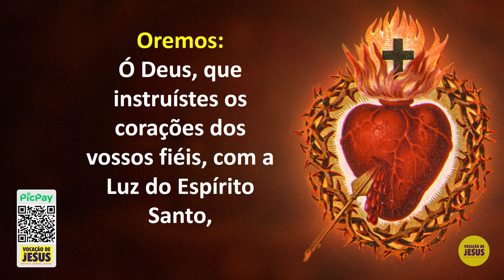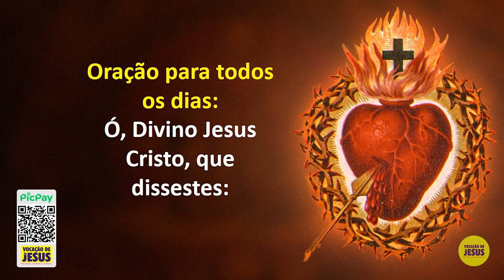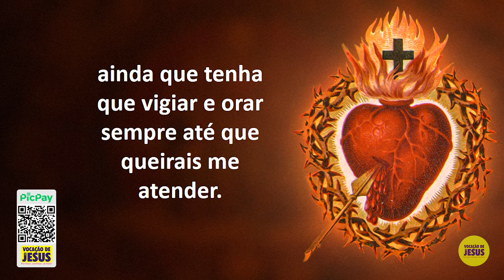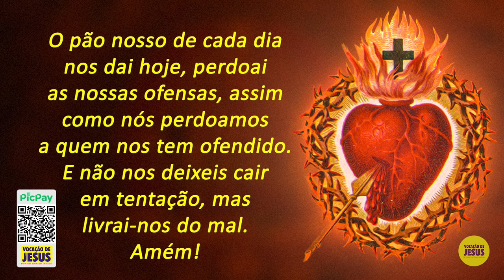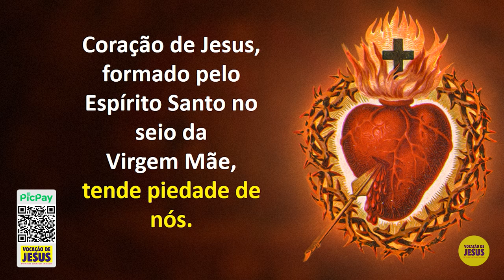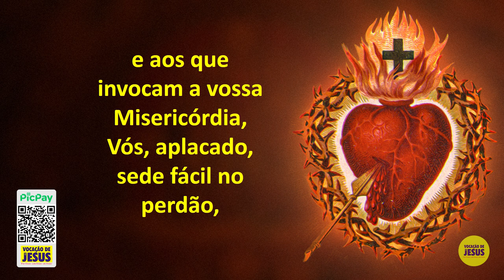9º Dia - Novena ao Sagrado Coração de Jesus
Reze conosco o NONO DIA da Novena ao Sagrado Coração de Jesus e deposite nas sagradas chagas deste coração todas as suas intenções!

A devoção ao Sagrado Coração aparece em dois acontecimentos fortes do evangelho: o gesto de São João, discípulo amado, encostando a sua cabeça em Jesus durante a última ceia (cf. Jo 13,23); e na cruz, onde o soldado abriu o lado de Jesus com uma lança (cf. Jo 19,34). Estes dois exemplos do evangelho nos ajudam a entender o apelo de Jesus, feito em 1675, a Santa Margarida Maria Alacoque:

“Eis este coração que tanto tem amado os homens. Não recebo da maior parte senão ingratidões, desprezos, ultrajes, sacrilégios, indiferenças…Eis que te peço que a primeira sexta-feira depois da oitava do Santíssimo Sacramento (Corpo de Deus) seja dedicada a uma festa especial para honrar o Meu coração, comungando neste dia e dando-lhe a devida reparação por meio de um ato de desagravo, para reparar as indignidades que recebeu durante o tempo em que esteve exposto sobre os altares.
E prometo-te que o Meu Coração se dilatará para derramar com abundância as influências de Seu divino Amor sobre os que tributem esta divina honra e que procurem que ela lhe seja prestada.”

Sagrado Coração de Jesus, eu confio e espero em Vós!